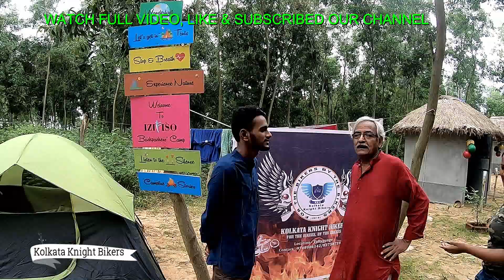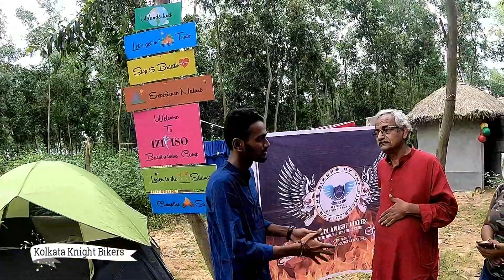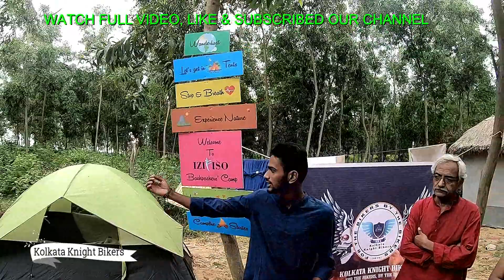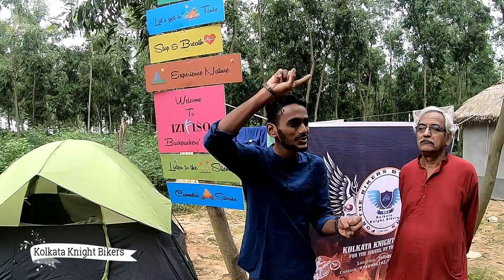Mundira Musical Camp | Mundira Backpackers Camp Introduction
Introduction Mundira Musical Camp | Mundira Backpackers Camp

PLEASE SHARE YOUR COMMENTS IT WILL HELP US AND ALSO ENCOURAGE US.

FOR RIDE & ANY OTHER QUERY VISIT OUR FACEBOOK, INSTA

WATCH ALL VIDEO RELATED TO MUNDIRA CAMP

MUNDIRA MUSICAL CAMP (PART-1)

MUNDIRA MUSICAL CAMP  (PART 2)

MUNDIRA MUSICAL CAMP DRONE SHOT